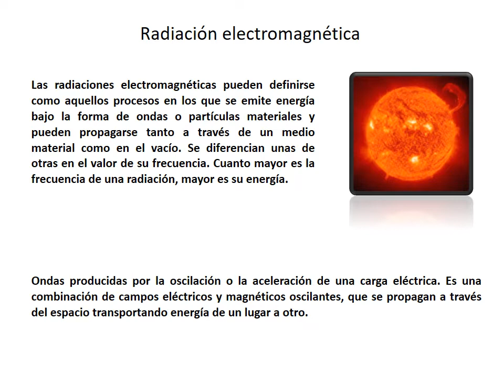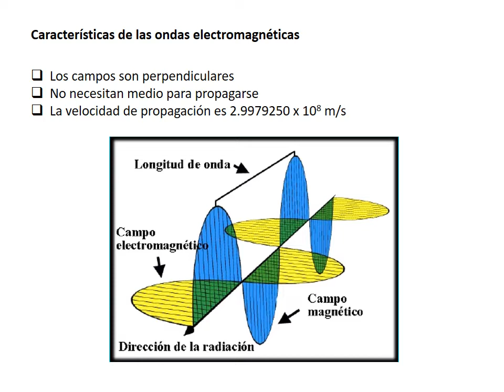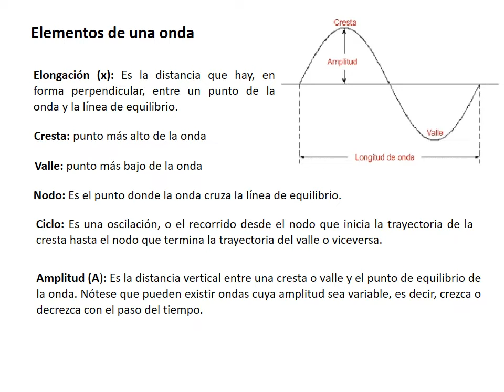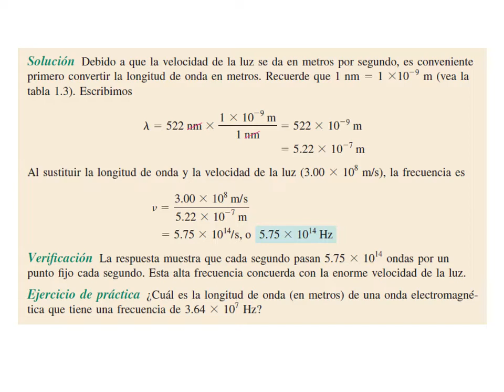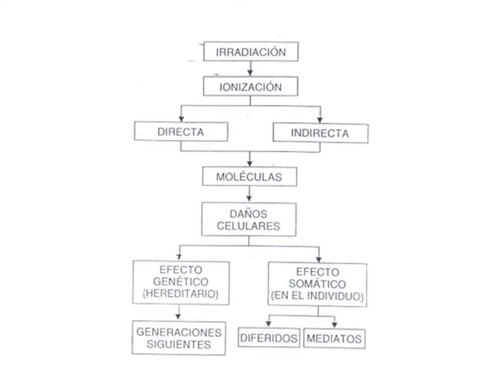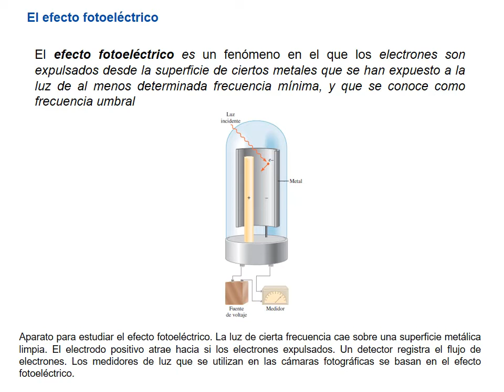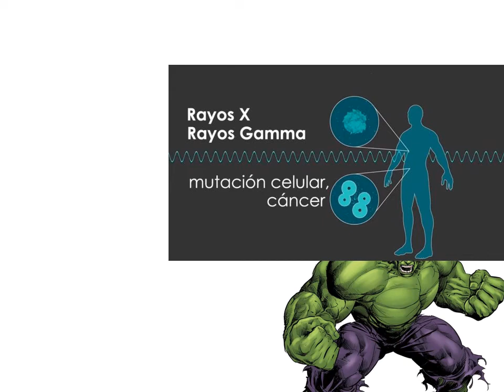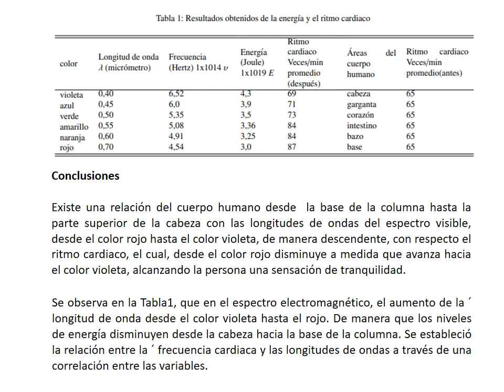U3 01 Radiación electromagnética